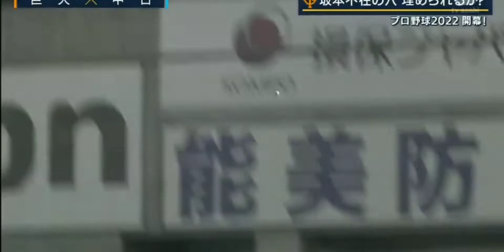3月25日プロ野球開幕戦 巨人対中日 ハイライト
4対2